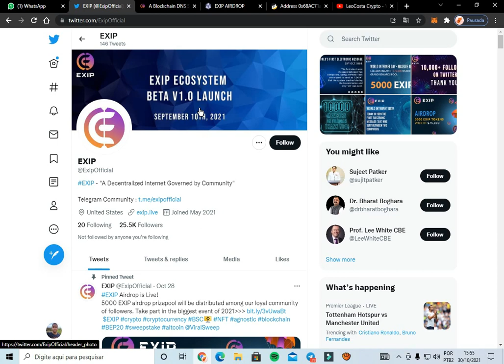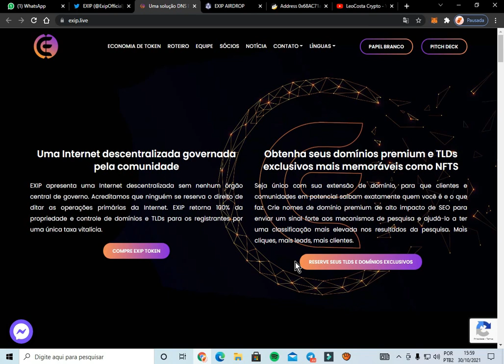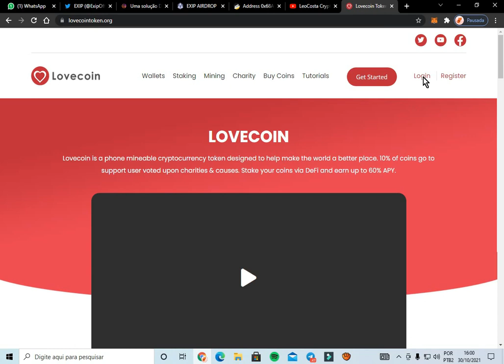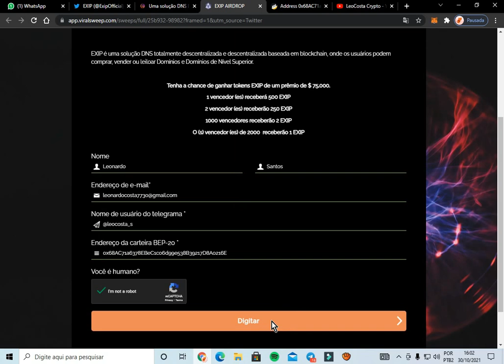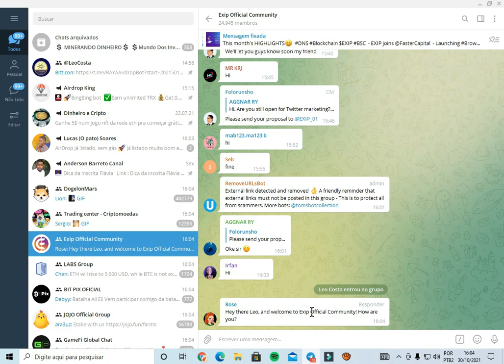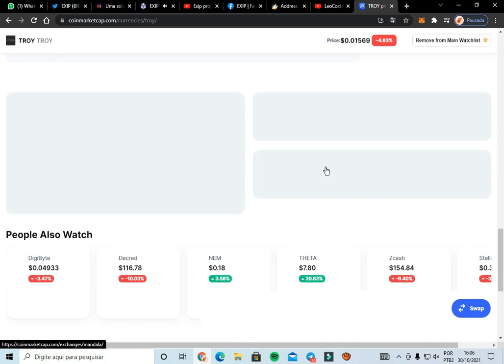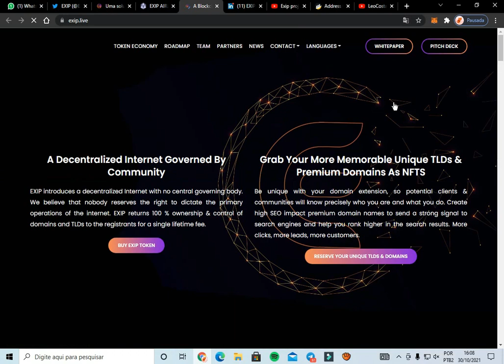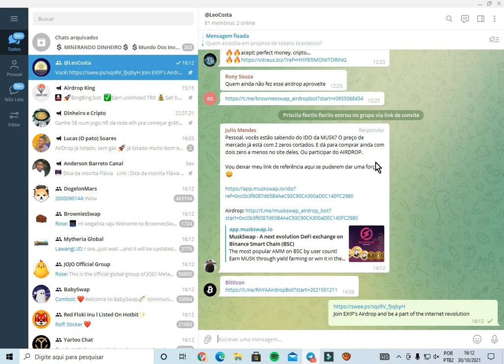AIRDROP EXIP 🔥 Internet Descentralizada 🔥 Grande Potencial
👉Link do Airdrop nos Comentários